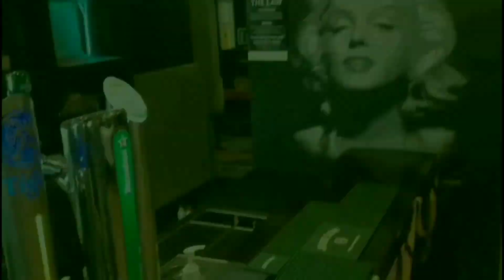Summer Pool Party 2023 / Auckland New Zealand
Long-awaited Summer Pool Party 2023, this party had been suspended for 2 years because of pandemic, now let us witness the excitement of the party-goer and see how they get loose.